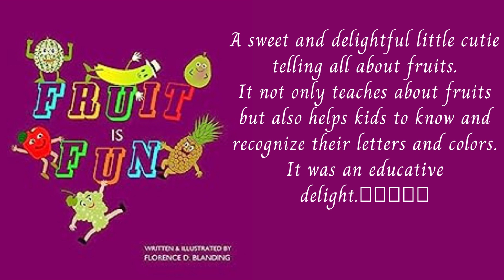FRUIT IS FUN